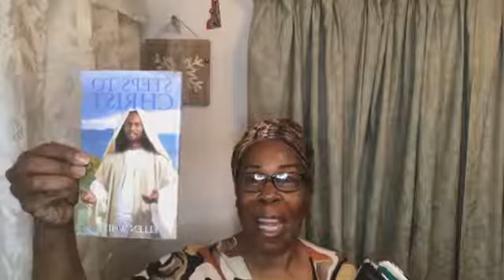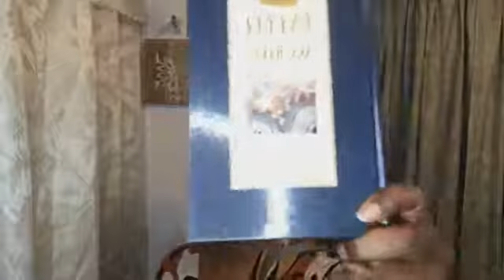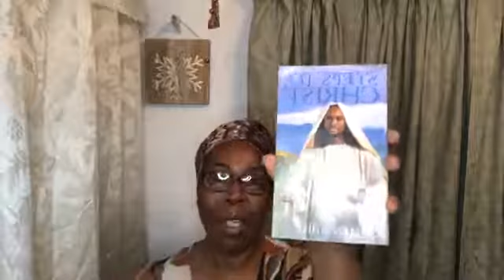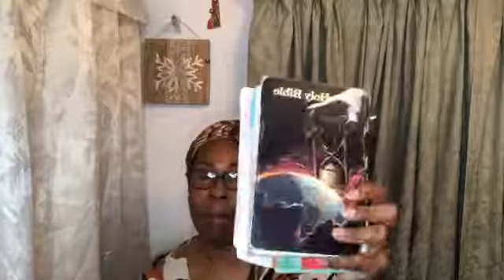Faith and Works - Review of Ellen White Clearly Draws the Lines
Faith and Works - Review of Ellen White Clearly Draws the Lines ~ Every child of fallen Adam must, through the transforming grace of Christ, become obedient to all God's requirements.

Many close their eyes to the plainest teachings of His Word because the cross stands directly in the way.